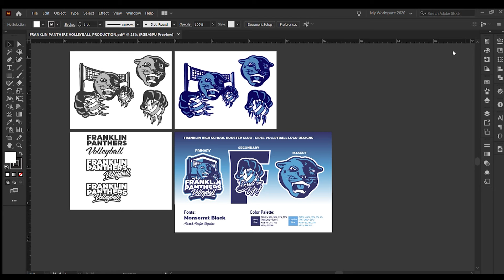Logo Design: Speed Art #1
The badge, letter mark, and mascot designs were created for the Franklin High School volleyball team in Massachusetts.